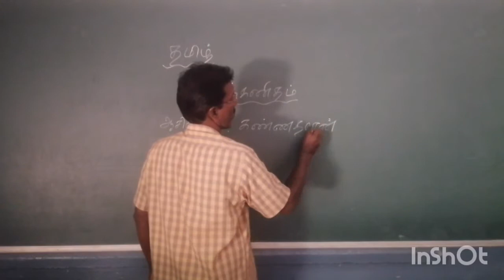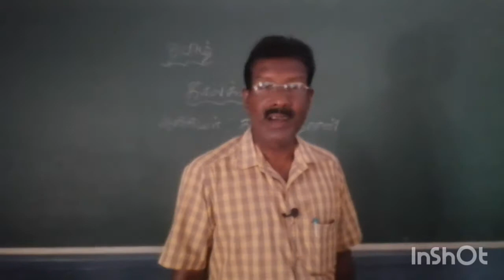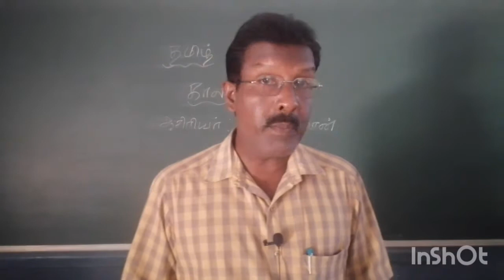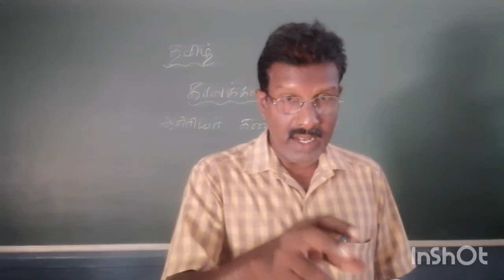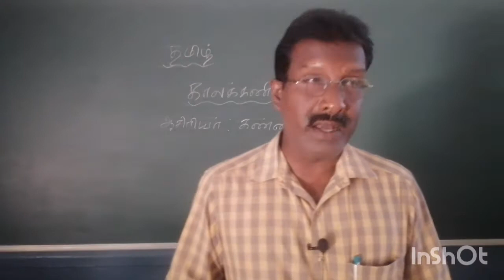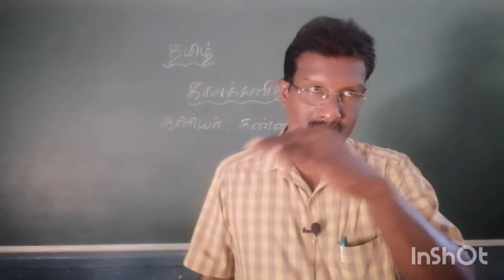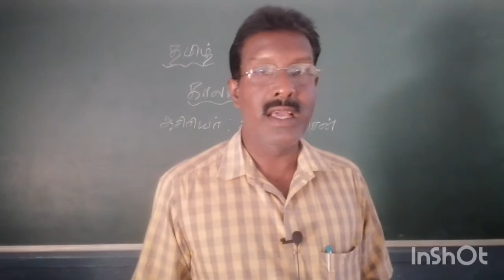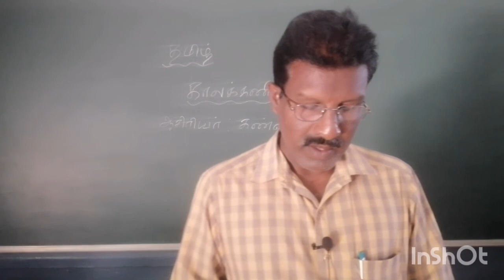பத்தாம் வகுப்பு- (தமிழ் )இயல்:8-செய்யுள்(காலக்கணிதம்)